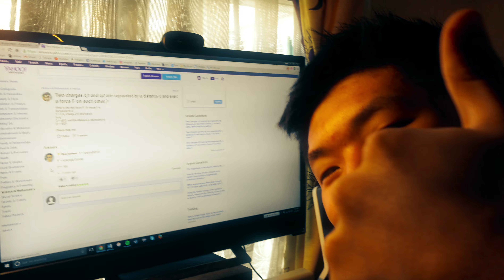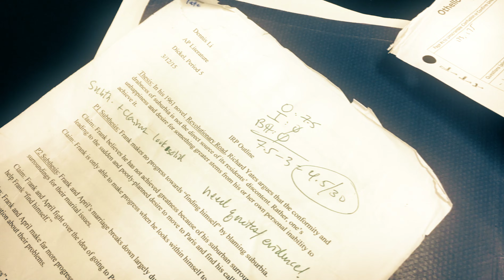Pokéfobs - An AP Physics Song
Wootton AP Physics Song Music Video
Parody of the Pokémon Theme Song

Kevin Zong
Kun Do
Steven Fan